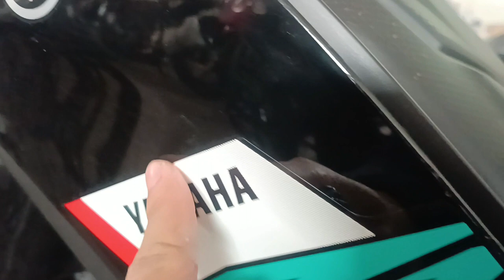REVIEW JUPITER Z1 WARNA HITAM DAN MERAH TERBARU 2022 (WARNA VERSI MANDALIKA)